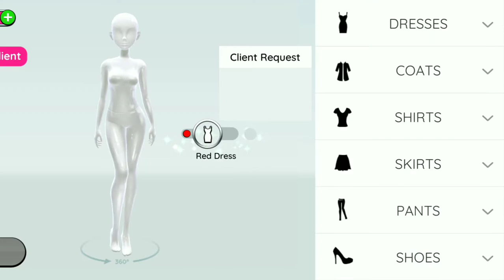Super Stylish Game Level - 1 | Super Stylish Game Walkthrough